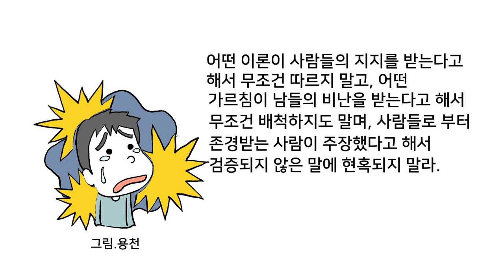오늘의 말씀-중아함경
어떤 이론이 사람들의 지지를 받는다고 해서
무조건 따르지 말고,
어떤 가르침이 남들의
비난을 받는다고 해서
무조건 배척하지도 말며, 사람들로부터
존경받는 사람이 주장했다고 해서
검증되지 않은 말에 현혹되지 말라.
-중아함경